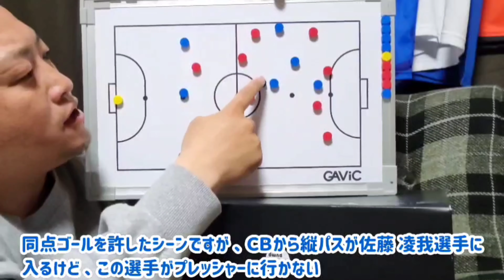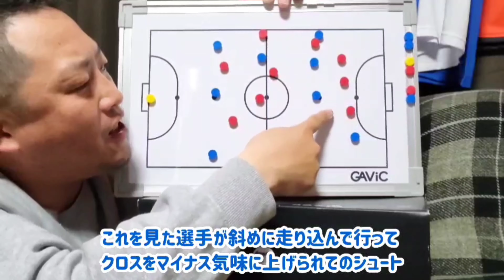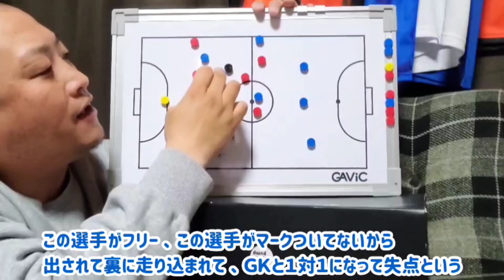【Ｊ２第７節ｖｓ東京ヴェルディ】レノファ山口の試合を見て勝手に感想言って勝手に語ってます‼